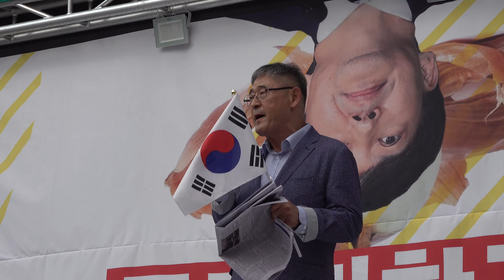김황식 전하남시장 대한민국 경제 물가 마이너스 지수 심각하다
김황식 전 하남시장
엄청난 탄핵정국 기사가 전면광고로 실렸다
여러분들이 3년동안 풍찬노숙하면서 애국활동하였던
내용들을 다 실었다
경기도당이 주축 숨어있는 30명이 도와주었다
3년동안 이끌어온 이규태 최고위원에 감사 드린다
육군중령 예편 장교를 만났다
이들은 연금으로 살고있다
그들이 걱정을 한다
연금이 소비자 물가지수와 연동되어 지급되는 연금
최근 소비자 물가지수가 마이너스가 되어 걱정이 태산같다고 한다
200만원 년금을 받는경우 물가지수가 마이너스가 되면
깍이는것이다
대한민국 건국후 처음있는 물가 마이너스 지수
물가는 경제성장율 범위내에서 성장하는것이 정상 순환논리에 맞는것이다
물가지수가 마이너스 되면 생산이 감축 고용이 떨어지고
재앙이 벌어지기 시작 재고가 많아지면 생산을 감축
디플레이션에 악순환이 시작
잃어버린 일본 20년이 증거이다
소득주도 성장으로 세금 날라가고 경제가 파괴되고
노인들일자리를 세금으로 보상해주고
대한민국 거덜나는것은 시간문제이다
외국에서 실패한 정책을 보란듯이 겁없이 실천하는 문재앙 정부